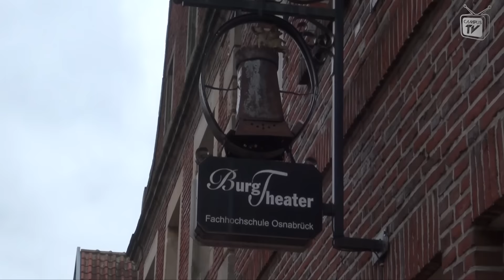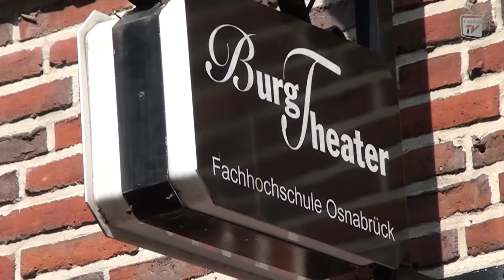9. Campus TV Show: Institut für Theaterpädagogik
Wie sieht es eigentlich bei den Theaterpädagogen aus? Wie lassen sich Theater und Pädagogik verbinden?

Grund genug für Alina Bergmann, Nino Ostheim und Lisa Schlichting dem Institut einen Besuch abzustatten.